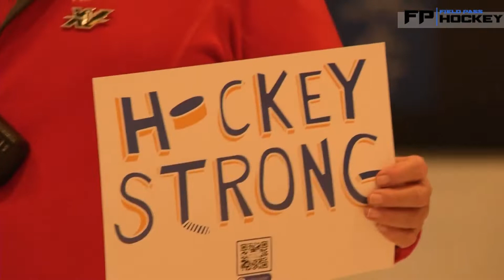Ryan Kuchta’s Special Partnership With Cleveland Grows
Giving back. Community. Hockey. These are three ideals that empower the Cleveland Monsters organization throughout every season. It’s also the pillars that shape and drive young cancer survivor and Medina Hockey Club goalie Ryan Kuchta.

Recently, Kuchta was honored as the Cleveland Monsters took on the Milwaukee Admirals at the Rocket Mortgage FieldHouse. While it was a happy and ceremonious moment to the public, this special partnership had been years in the making.

For the full story, check out FieldPassHockey.com!